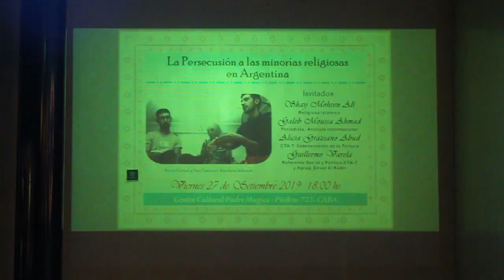Charla sobre la persecución a las minorías religiosas en Argentina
Frente a un persistente clima de persecución hacia las minorías religiosas por parte del Gobierno Nacional, organismos de DDHH manifestaron el apoyo a la familia Salomón en el Centro Cultural Padre Mugica.  Casi un año después del violento allanamiento, detención arbitraria y encarcelamiento de los hermanos Kevin Gamal y Axel Ezequiel Abraham Salomón, vecinos y vecinas acompañaron el pedido de justicia de la familia y de toda la comunidad islámica del país.

Los dos hermanos estuvieron detenidos 22 días, acusados sin pruebas de preparar acciones terroristas a partir de una denuncia anónima llegada por teléfono a la organización sionista DAIA (Delegación de Asociaciones Israelitas Argentinas). Vista la completa inocencia de los acusados, sospechan que Kevin y Axel han sido un "trofeo" que el Gobierno quiso regalar a EEUU y sus aliados en la ocasión de la cumbre del G20.

"Hace mucho tiempo que queríamos hacer un acto de desagravio a la familia porque fueron vulnerados todos sus derechos.  En el marco del G20 se quiso demostrar de que había un operativo contra el terrorismo. La Ministra de Seguridad Patricia Bullrich es una de los culpables, gestora de esto", dijo Alicia Graziano Abud, integrante de CTA - Capital en la Agrupación Trabajadores Sobrevivientes de la Tortura.  La misma agregó: "Hay persecución desde todos lados, pero con respecto a las minorías es un mandato del Imperio, es un mandato de Israel, es un mandato de EEUU, es un mandato de Inglaterra. Nosotros no podemos permitir eso".

Axel Ezequiel Abraham Salomón subrayó que "los medios hegemónicos están alimentando una islamofobia, la gente compra y el gobierno la incrementa, y a nosotros nos pasa eso, que vamos caminado por la calle, con mi mujer o mi mamá que usan pañuelo, y nos gritan terroristas, tirabomba".  Axel quiso cerrar su refexión destacando que "el Islam es un mensaje de paz que no acepta terrorismo. Si verdaderamente quieren conocer el Islam vayan a centros donde se practica el Islam, sonde se enseña, y ahí van a comprobar que es Islam no es terrorismo, el Islam es paz. No es otra cosa que paz".